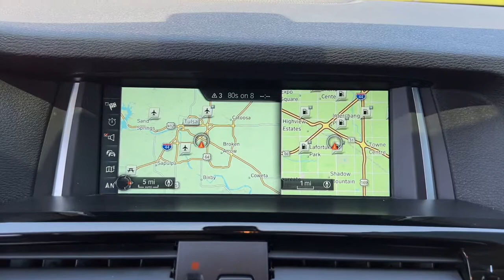2017 BMW X3 Tulsa, Broken Arrow, Owasso, Joplin, Claremore PC523538A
Alpine White Used 2017 BMW X3 available in Tulsa, Oklahoma at Don Thornton Volkswagon of Tulsa. Servicing the Tulsa, Broken Arrow, Owasso, Joplin, Claremore, OK areas.

4240 S. Memorial Drive